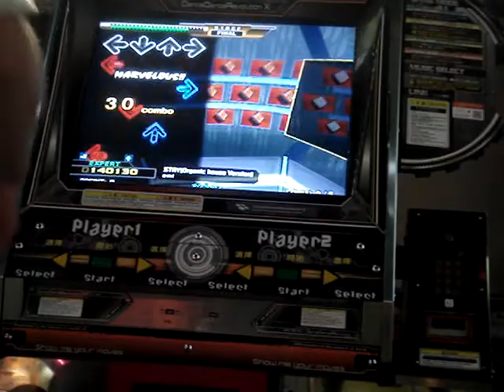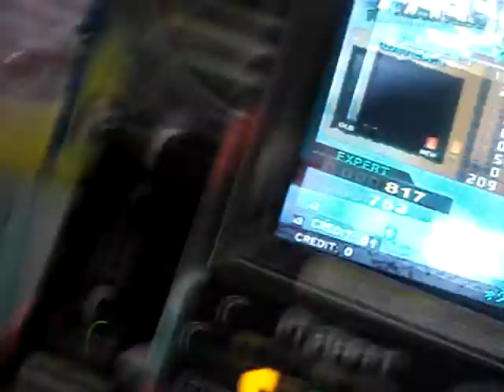DDRX - XanaGogo - STAY (Organic house Version) (Expert Lv.9) PFC / AAA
First play in DDRX